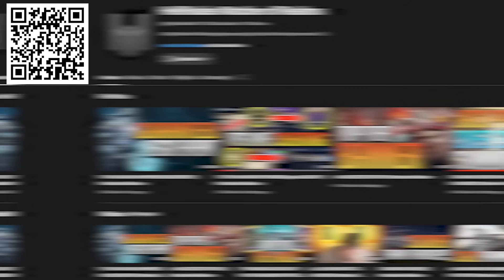EASTER FUSION ANNOUNCED! | Raid: Shadow Legends